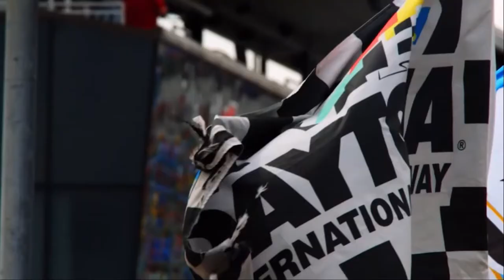2022 Daytona 500 Trailer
February 20th, 2022 on FOX